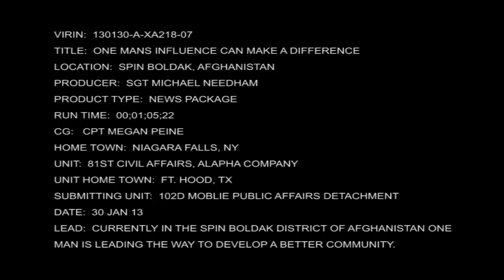One Mans Influence Can Make A Difference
Haji Razaq is leading the way in developing a better community in the Spin Boldak district of Afghanistan. Lead: Currently in the Spin Boldak District of Afghanistan one man is leading the way to develop a better community. Produced by SGT. Michael Needham. (Video by Sgt. Michael Needham, 102nd Mobile Public Affairs Detachment)